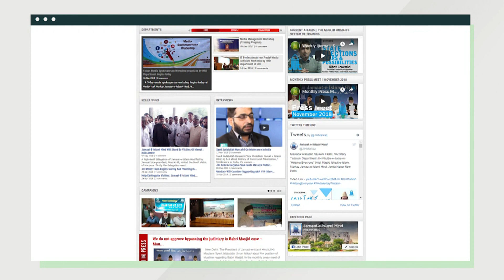Khutba-e-Juma || Living for others - دوسروں کے لئے جینا || S. Ameenul Hasan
S. Ameenul Hasan, Vice President Jamaat-e-Islami Hind's Khtuba-e-Juma on "Living for others
 -  دوسروں کے لئے جینا " at Masjid Ishaat-e-Islam, Markaz, Jamaat-e-Islami Hind, New Delhi.

Date - 06/03/2020